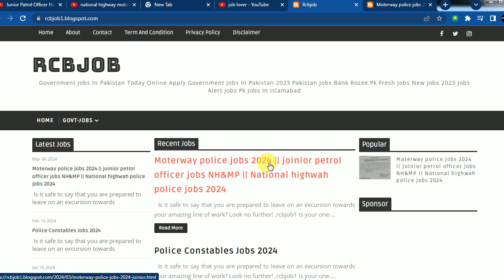Junior Patrol Officer National Highways and Motorway Police NHMP Jobs 2024